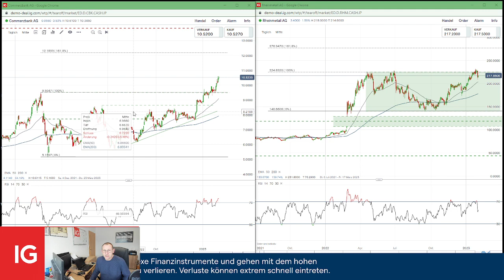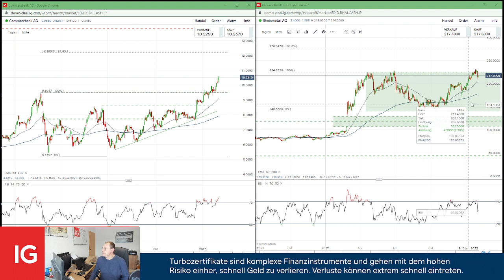IG Kompakt - Commerzbank oder Rheinmetall – Wer kommt in den DAX?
Ende Februar wird Linde den DAX verlassen. Wer ist der Nachfolger? Commerzbank oder Rheinmetall? Wir haben uns beide Kandidaten charttechnisch angeschaut.